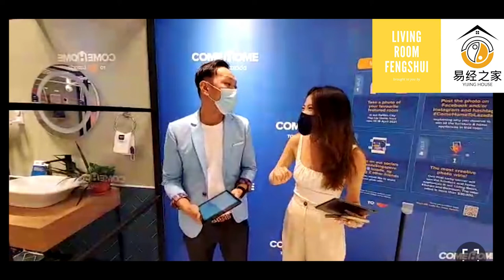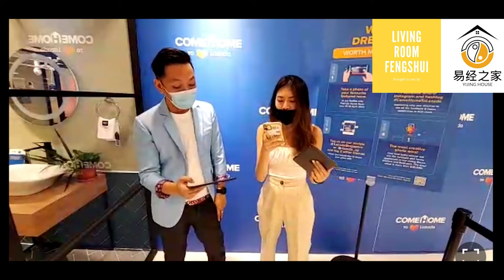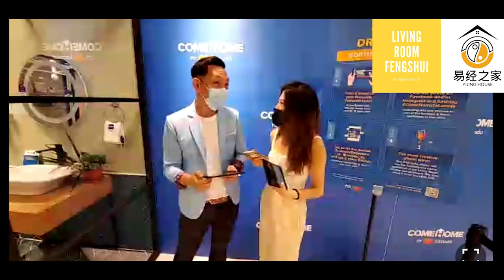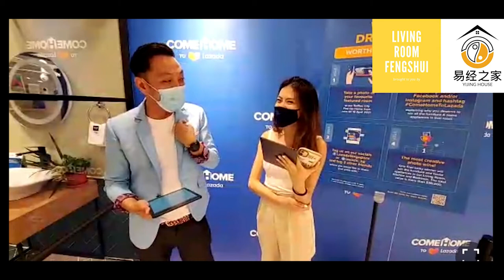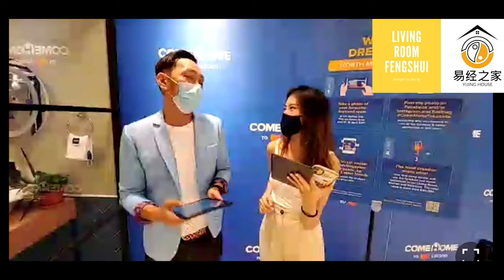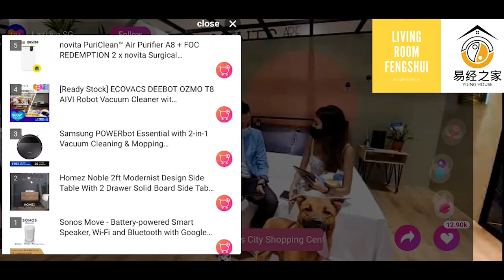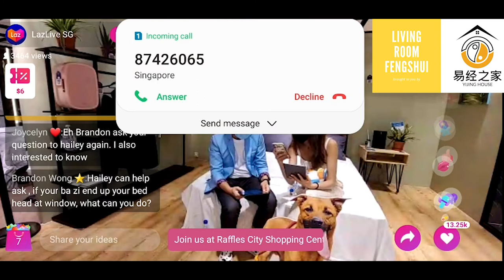Fengshui Tips for Bedroom - LazLive Fengshui Talk Part1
This is a 3 part series where we discuss on tips on the different areas of the house. This video is focused on bedroom where we debunk myths on some of the bedroom fengshui and also tips on how to enhance and improve the fengshui of your bedroom.